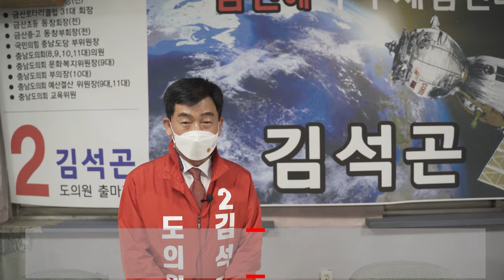김석곤 국민의힘. 금산군 제1선거구 충남도의원후보 김석곤정견발표. 출마 배경. 금산군현안문제.대표공약.4선을 하는 동안 가장 보람이 있었던 일 등. 금석곤.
충남도의원에 출마한 금산군 제1선거구 김석곤 후보의 정견발표.

○김석곤의 대표공약
1. 금산군 우주체험센터 설립
2. 충남의 교직원들과 학생들을 위한 힐링센터 조성